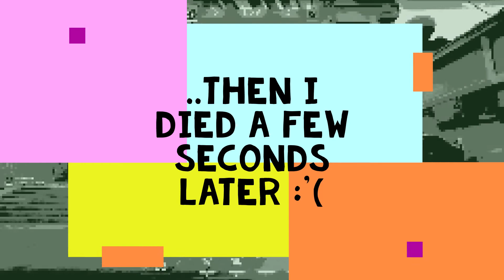Valorant - Solo Q Oping